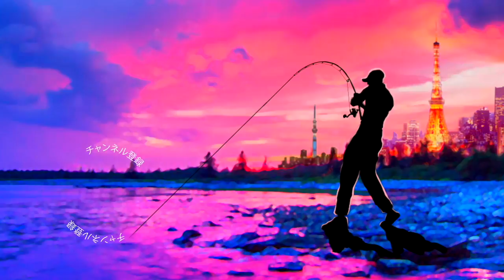220mm130g超え！メガバスから超巨大トップウォータールアー「メガドック」が登場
ＳＵＢ！220mm130g超え！メガバスから超巨大トップウォータールアー「メガドック」が登場って事で対モンスター用ルアーのMEGADOGをご紹介していきます！最近は今江克隆プロとのコラボレーションルアー「IXIシャッド」が登場し話題のメガバスですが、またまたこんなルアー欲しいの要求に応えてくれる嬉しいルアーの登場です。近年、コノシロパターンで注目を集めている巨大なペンシルベイトでランカーシーバスを狙うパターン、この釣りで活躍するルアーは数が少なくまた高価な事が多かったので¥４,１０４で夢のランカーサイズに挑戦出来るのは非常に助かります！３箇所搭載された針は追加スプリットリングとスイベルで稼働の鬼掛かり仕様、極太貫通式ステンレスワイヤーで強度も抜群と価格の割にこのルアーに求めている事が全て搭載されている贅沢な１本です。
あとは釣り場に通ってビックバイトを得るだけ！今年もランカーシーバスを狙って彷徨います。

２０１８年はシマノの18ステラとダイワの18イグジストの最高級リール対決に注目ですが、その他にも注目の新製品が盛り沢山です。釣光TVの気になっている釣具はシマノのバンタムMGL、ダイワのタトゥーラーエリートにイマカツやジャッカルの新作ルアー、話題のグラススピニングなどなど、、、今年もバス釣り中心に買いに買って釣りに釣っていく予定でーす！